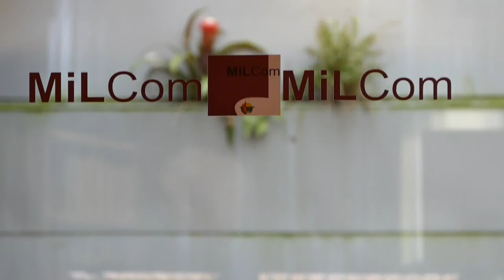Johan Heliot en visite à la médiathèque MILCOM de Lézignan-Corbières (Seconde partie)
En partenariat avec la Bibliothèque Départementale de l'Aude et dans le cadre du Prix d'un livre à l'Aude, les élèves du 28ème collège, accompagnés par Mme Landais professeur-documentaliste et coordinatrice du prix, ont pu rencontrer Johan Heliot l'auteur de la série de romans "Ciel". Décembre 2016